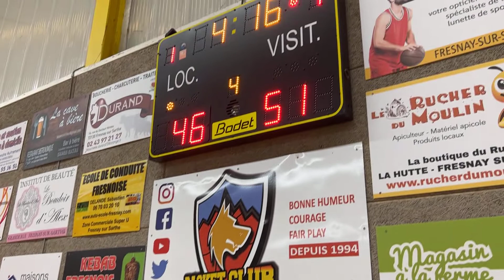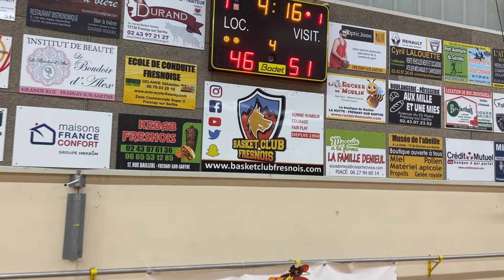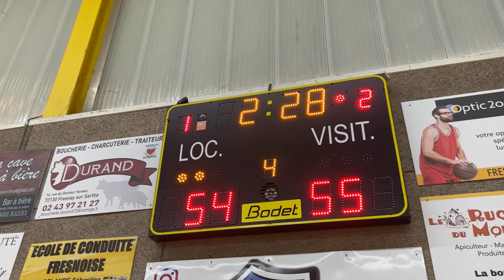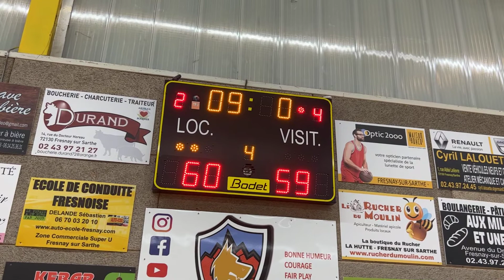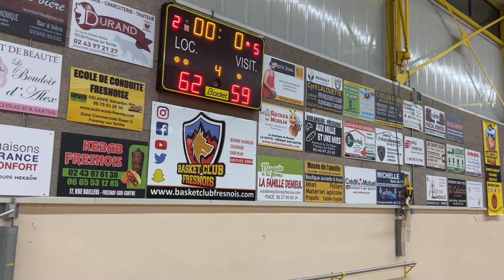2022.03.26 SM2 vs Mulsanne 4QT